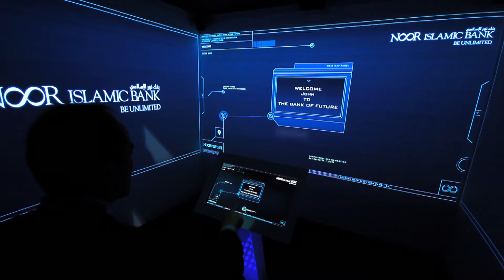Indoor Projection Video-Mapping Showreel (2013)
A collection of some of the most eye-popping indoor video-mapping projections of the last year.